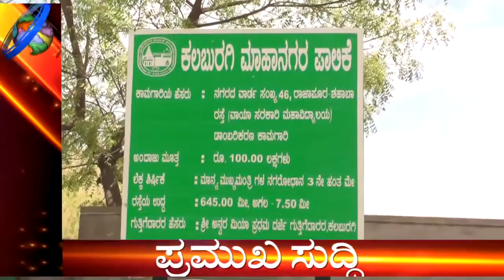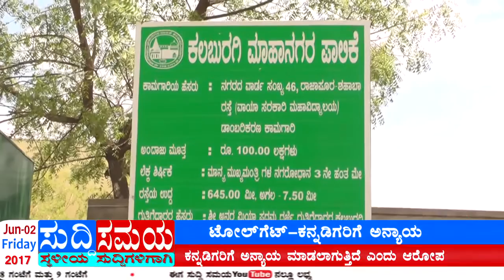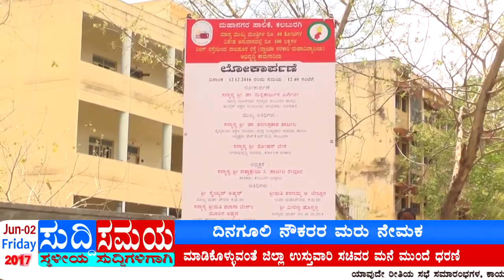SUDDI SAMAYA 02 JUNE 2017